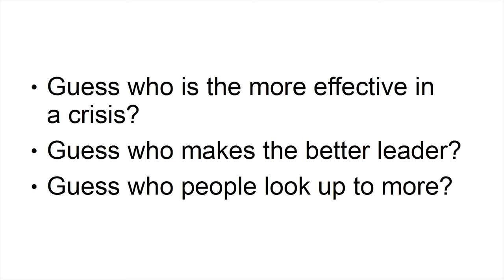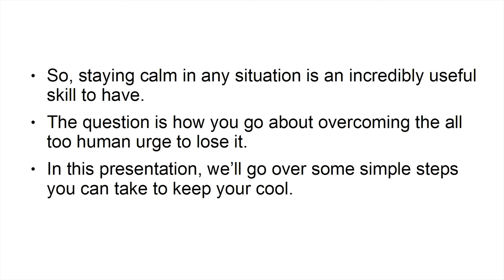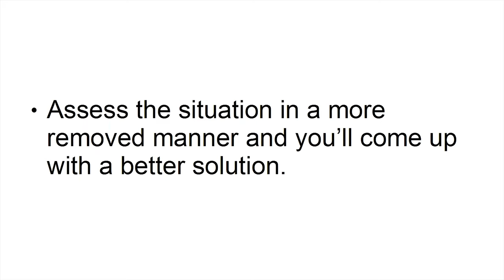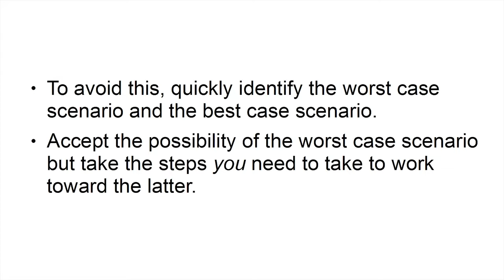Mind Power Mastery GOLD tutorial Class 7 | @aanav creations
Mind Power Mastery GOLD tutorial Class 7  | @aanav creations | @aanav creations